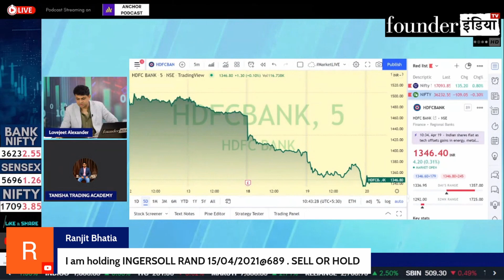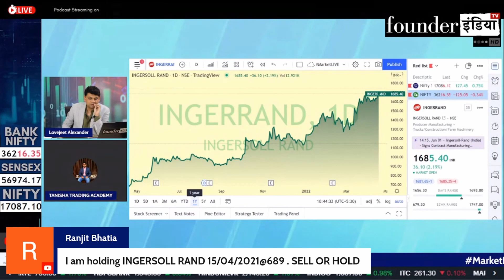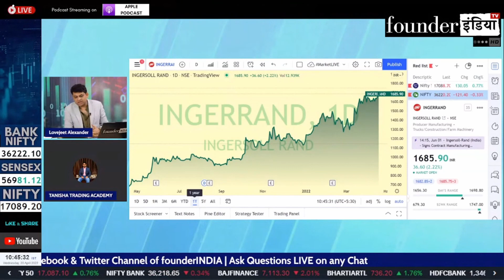Ingersoll Rand India Limited के शेयर में क्या करें? Expert Opinion by Nitilesh Pawaskar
Analysis of: Ingersoll Rand India Limited